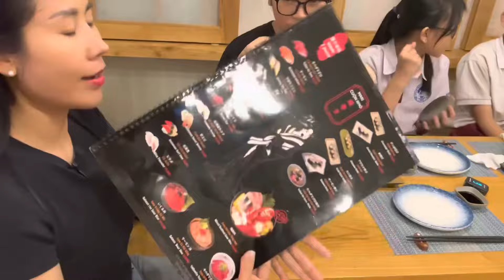Fan Siêu Cứng SP Khương Dừa Từ NaUy Làm Răng Không Chích Thuốc Tê Giúp 4D Tiếp Kiệm Tiền Đi Ăn Sushi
Nụ cười đẹp cho cuộc sống tự tin và tốt đẹp hơn.
Biết ơn Qúy Khách Hàng đã yêu thương, ủng hộ và tin tưởng Nha Khoa Anna

🔥 Ủng Hộ Dung Dăng Dung Dẻ Tại :
👉 theo dõi Youtube Dung Dăng Dung Dẻ:

© Bản quyền thuộc về Nha Khoa Anna
© Copyright by Nha Khoa Anna  ☞ Do not Reup